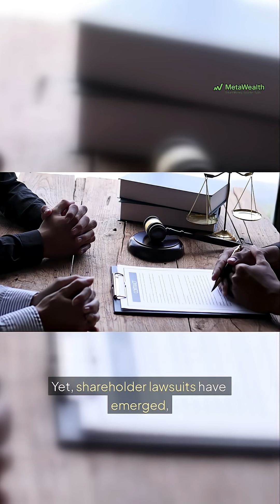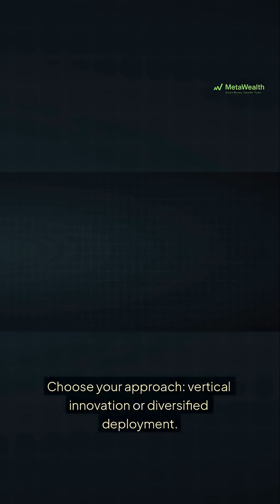Robotaxis & Real Money — Tesla & Uber Betting Big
AI is transforming the way we move — from autonomous taxis to smart traffic systems — and the smart transportation market is set to triple from $151.7B in 2025 to $457B by 2034.